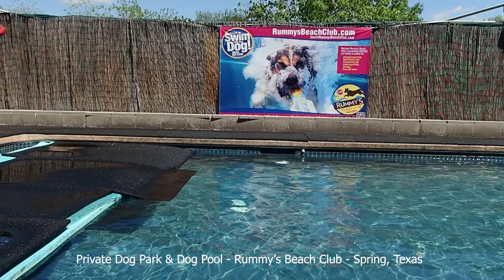Rockin' it Rottweiler style, by Akoni. Look who is swimming NAKED!!! No longer afraid to jump off